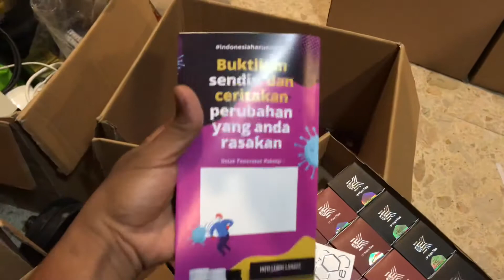OBAT HERBAL Xtreme PLUS drKanTas Suplemen Imun Booster Pencegahan Penyakit Ringan Berat Anti Virus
SUPLEMEN HERBAL ALAMI Xtreme PLUS drKanTas Sebagai Imun Booster Instant Berguna Membantu Mengatasi Penyakit Ringan Hingga Berat : Demam, Batuk, Radang, Alergi, AutoImun, Diabetes, Gerd, TBC, Fibrosis Paru, CoVid 19, HIV, Kanker.

KETIKA PENGOBATAN BIASA TIDAK LAGI MEMADAI. Ada yang plus untuk kondisi +++.
Segala kebaikan xtreme+ memperbaiki fungsi jantung, mengatasi penyakit autoimun efektif mengobati GERD, ampuh memperbaiki metabolisme gula darah bagi penderita diabetes.
Perhatian! Xtreme plus tidak cocok untuk ibu hamil.

JAMINAN PRODUK HERBAL ALAMI DAN BPOM.
Tersedia 2 pilihan ukuran kapsul: 30 kapsul dan 60 kapsul.

FORMULA TETAP SEHAT DI MUSIM COVID-19 dengan Xtreme PLUS drKanTas, dengan Manfaat:
- MEMBANTU MENGOBATI INFEKSI PENYAKIT
- MENGHAMBAT PERTUMBUHAN BAKTERI DAN VIRUS
- SANGAT MEMBANTU MEMPERCEPAT REGENERASI SEL-SEL RUSAK
- MENEKAN REAKSI ALERGI

ACTIVE INGREDIENTS (Komposisi Xtreme PLUS drKanTas):
- Curcuma longa (Kunyit): Meningkaykan kinerja otak, meredakan peradangan, mengobati maag, mengendalikan kadar gula darah, meningkatkan imunitas tubuh.
- Myristica fragrans (Pala): Mengeluarkan racun dari tubuh, mengendalikan tekanan darah, merawat kulit, painkiller, regulator pH darah.
- Boesenbergia rotunda (Temu Kunci): memiliki efek antifungal, anti bakterial, anti kanker, dan anti inflamasi.
- Nigella sativa [Jintan Hi tam]: terkenal untuk mengobati berbagai gejala penyakit ,memiliki efek anti inflamasi , anti batuk, anti hipertensi ,antidiabetik, antibakteri , anti kanker , dan banyak lagi.

PETUNJUK PEMAKAIAN Xtreme PLUS drKanTas:
- Dosis Perawatan [maintenance] 2x sehari , @1 kapsul.
- Pengobatan [terapi] sakit ringan: 3x sehari @2kapsul, sakit berat: 3x sehari @3kapsul.
- Dosis anak [2 - 12 tahun] setengah dosis dewasa, boleh dikonsumsi dengan membuka cangkang kapsul untuk dicampur dengan susu / madu.
- Perhatian [khusus] Tidak boleh diberikan pada wanita hamil. Selama konsumsi obat ini harus banyak minum air.